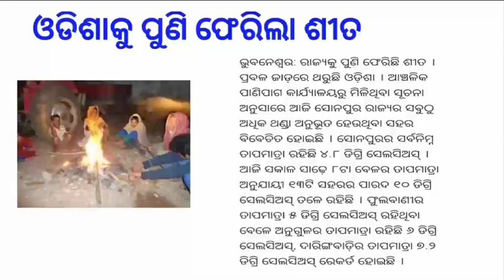ଆଜି 13 ଜାନୁଆରୀ ସୋମବାରର ବଡ଼ ଖବର | Odia breaking news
odia vidyalaya
odia bidyalaya
Odisha big news | Odisha big news | today Odia samachar | Odia samachar | motilal | parcel | Kalia jojana | Mamata Banerjee | modi in Kolkata | Ramakrishna mission |